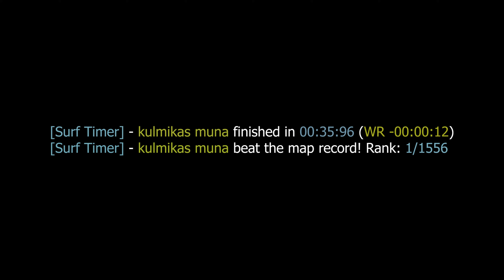surf_gleam WR by kulmikas muna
[Surf Timer] - kulmikas muna finished in 00:35:96 (WR -00:00:12)
[Surf Timer] - kulmikas muna beat the map record! Rank: 1/1556

Previous WR by: levi

Date of the run: Nov 1, 2020

Song: Michael FK - Fragility